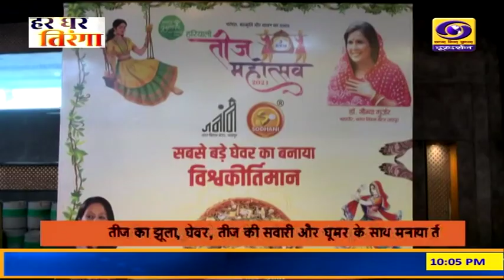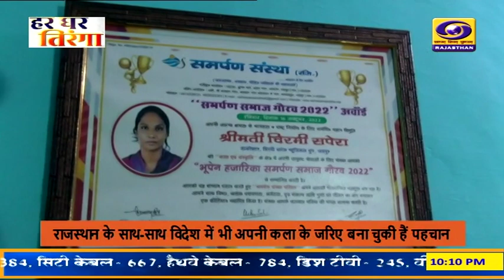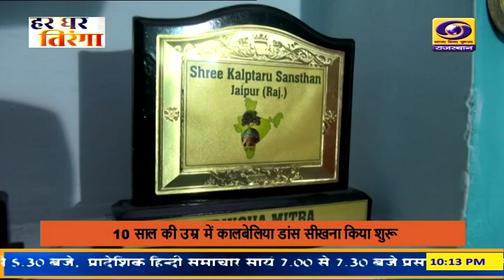"इस हफ्ते विशेष" में देखिए समसामयिक मुद्दों और सामाजिक सरोकार से जुड़ी कुछ खास खबरें ...